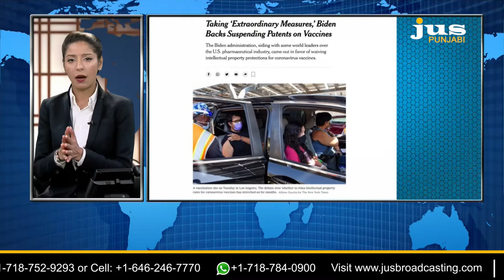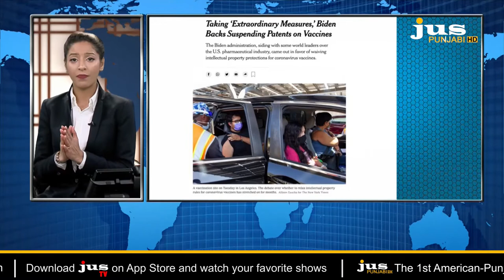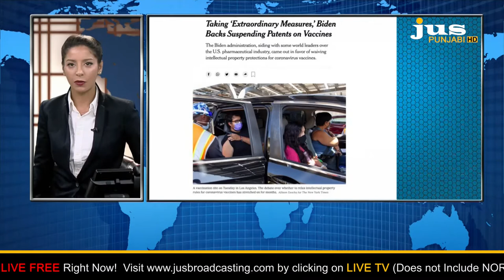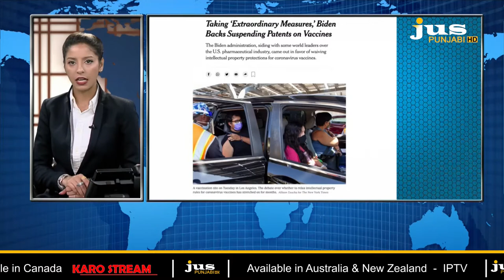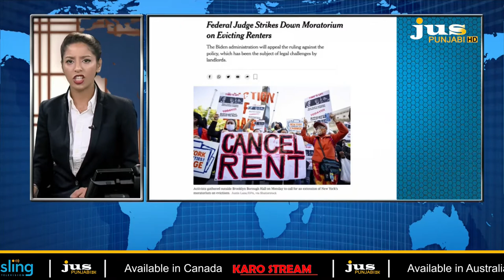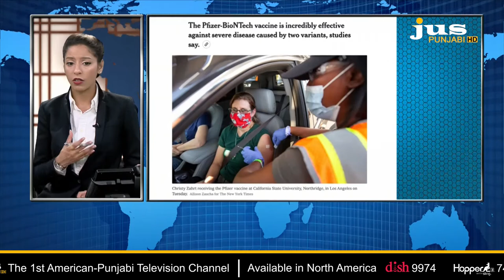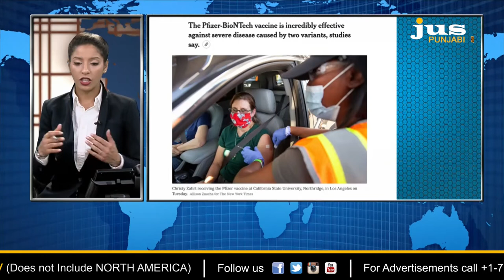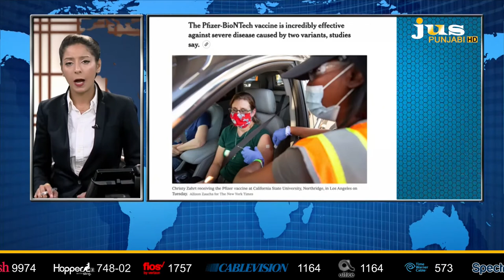ਕੀ ਭਵਿੱਖ ਵਿੱਚ ਕਰੋਨਾ ਦੀ ਵੈਕਸੀਨ ਵੀ ਨਹੀਂ ਕਰੇਗੀ ਕੰਮ ?